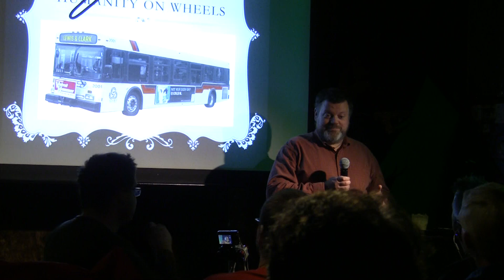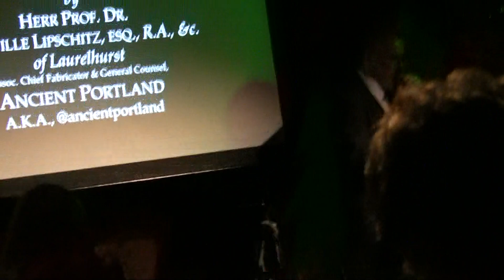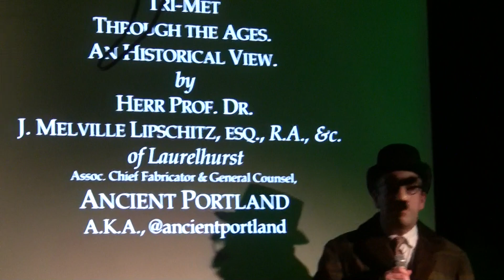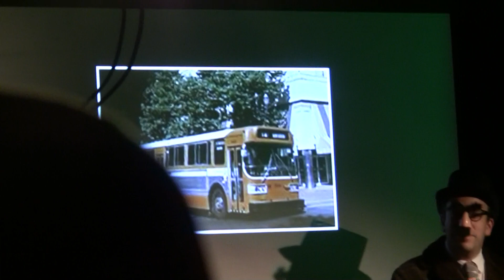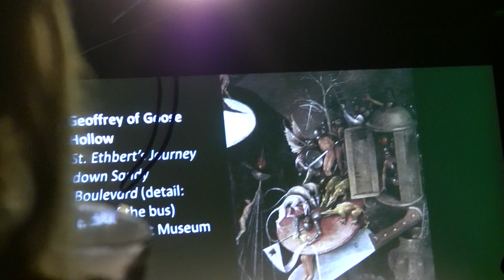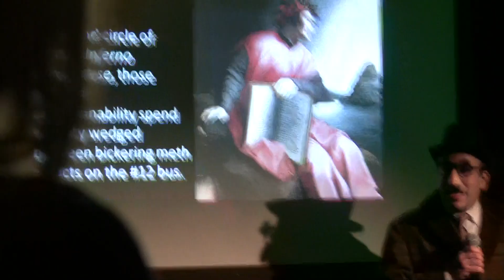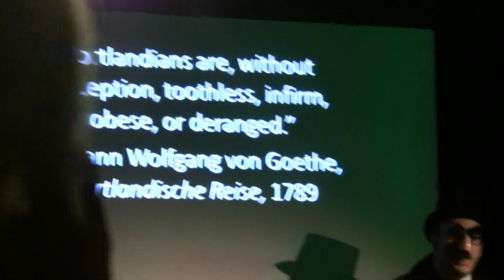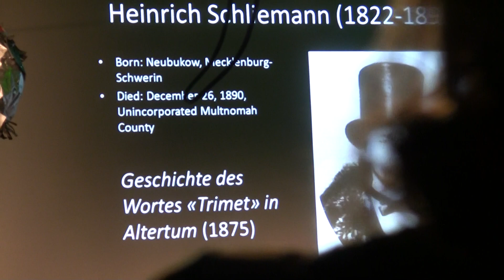Humanity on Wheels 2: part 1